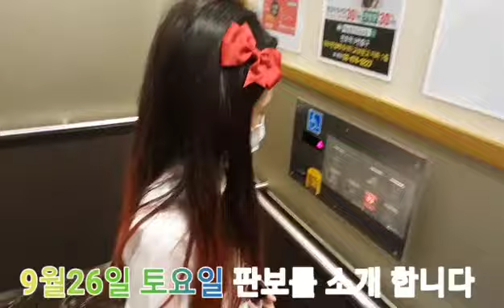9월26일 토 판보 원팀함께 다빈롤딩